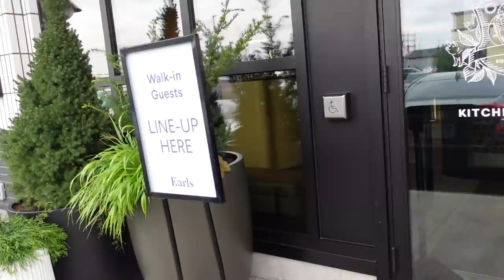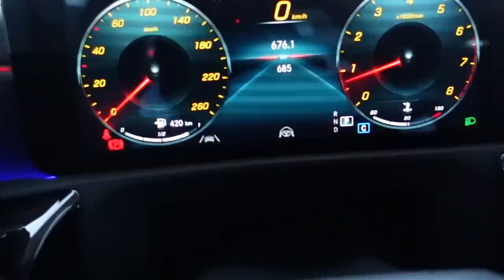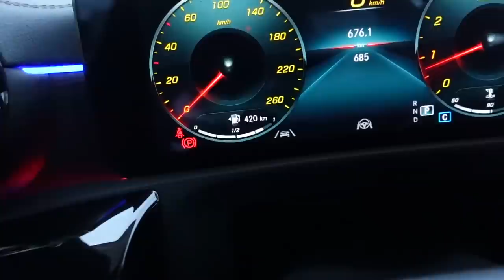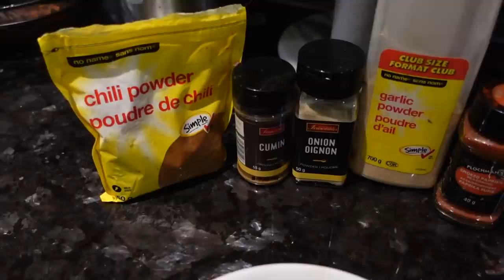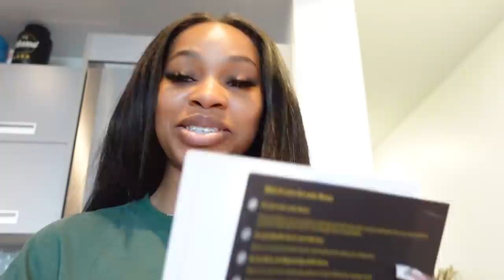DOSE OF DANA: APARTMENT HUNTING IN TORONTO + TURKEY CHILLI RECIPE + DINNER DATES